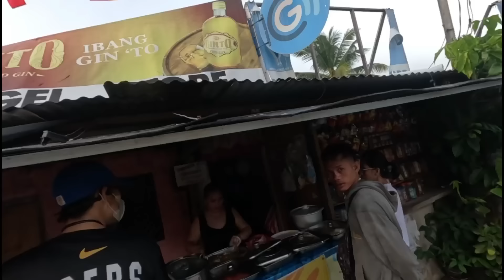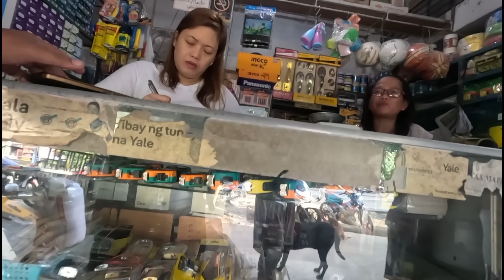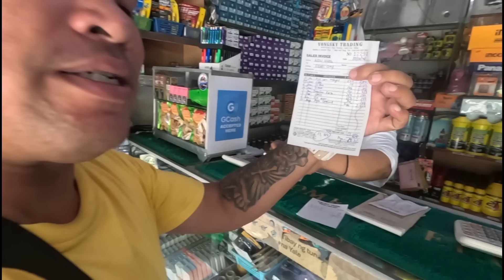MATERYALES PARA SA KUSINA NG BAHAY NI MURA NA ORDER KUNA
MATERYALES PARA SA KUSINA NG BAHAY NI MURA NA ORDER KUNA#ofw